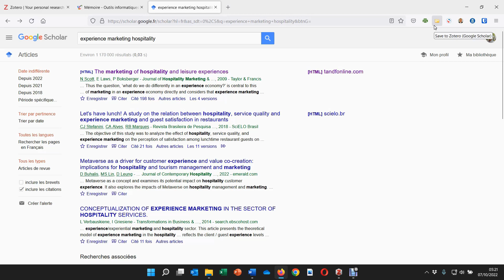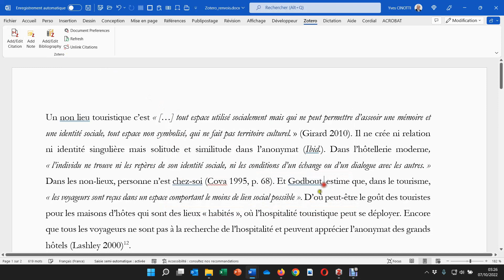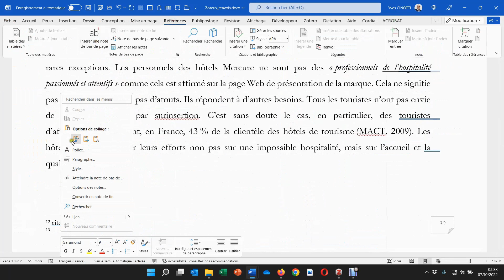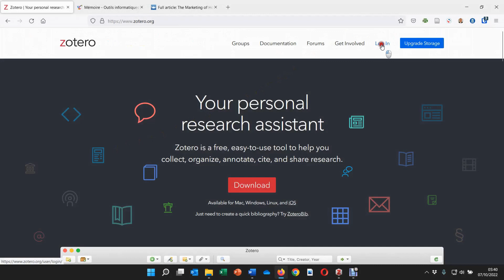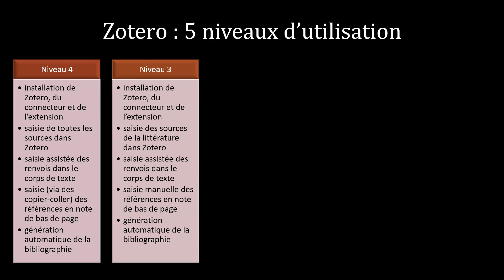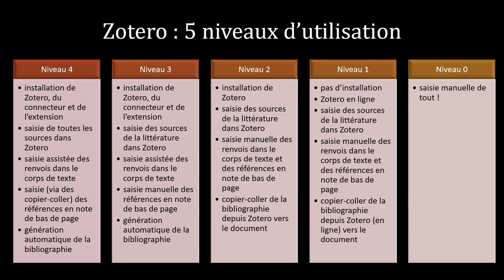Présentation de Zotero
Cette vidéo présente Zotero et toutes les possibilités offertes par cet outil de gestion des références bibliographiques.